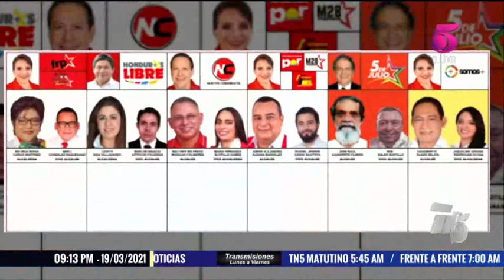Candidatos a Diputados que lideran recuento del CNE